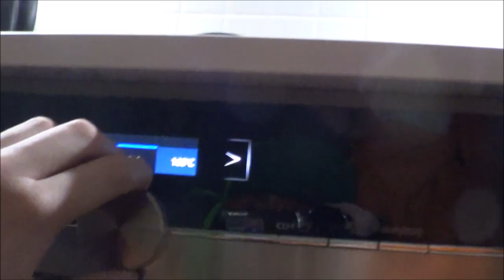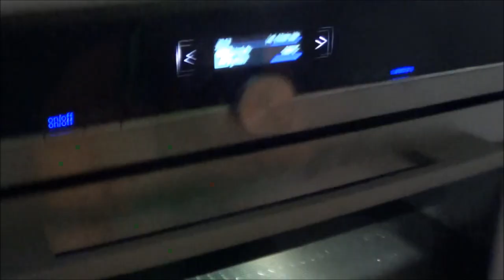[South Park] Kyle's Birthday 'cake'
THIS VIDEO WAS FILMED 26TH MAY, 2017

So basically we were at a con for Kyles birthday and decided to throw him a mini birthday party! but what's a party without Games and cake? though we did come unprepared to cook the cake and it was a total disaster- we hope you enjoy this video!!!
Kyle - Tipsy_Pig
Stan - HyenaHae
Kenny - Squishyshmu